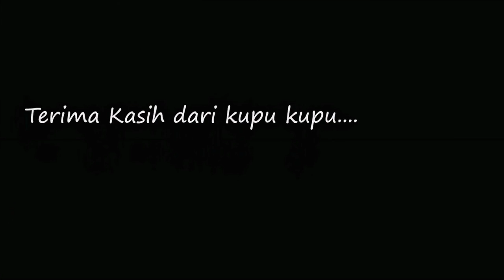Chasing butterflies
Olympus OMD EM5 mk2
Zuiko 75-300 ii
Handheld